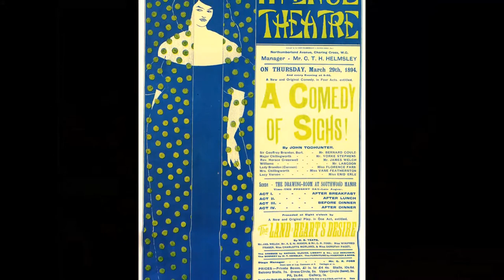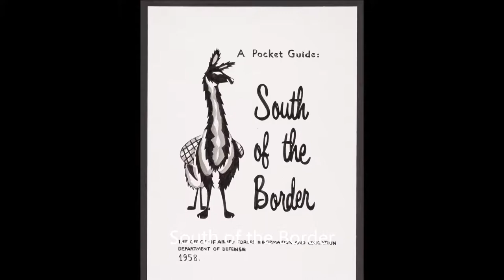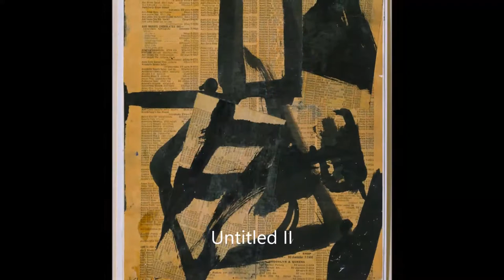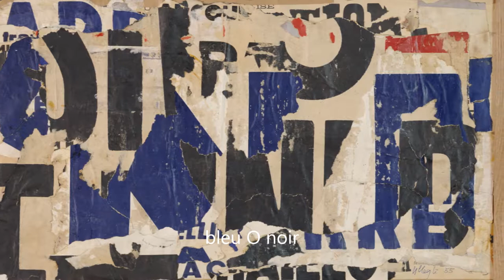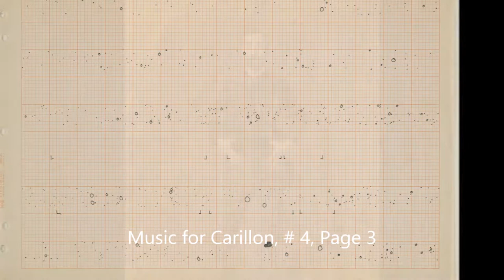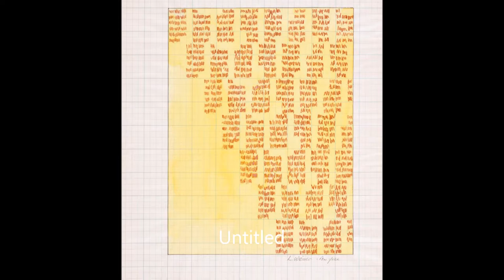paintings art collection 2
my best art collection part 2